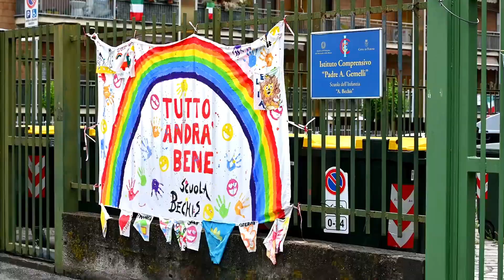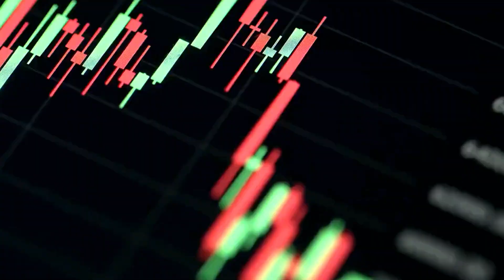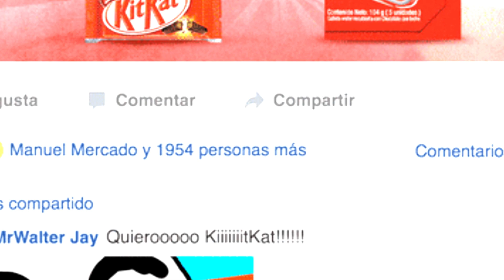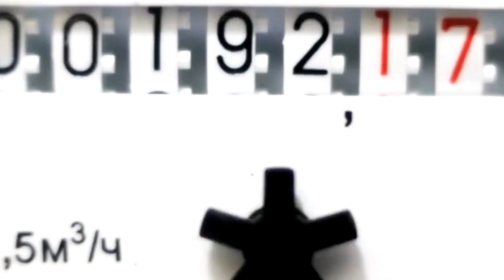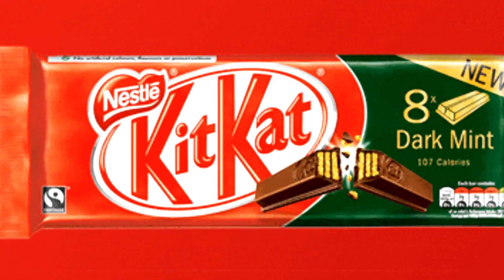Unveiling Nestlé's Forbidden Recipe That Banned them Around the World!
Discovering the Hidden Ingredient That Got Nestlé Banned Globally!"
NESTLÉ BANNED? Uncovering the Dark Secret Behind Their Ingredients
Nestlé Got BANNED: You'll Never Believe What was In Their Secret Ingredients!
Nestlé: The Most Evil Business in the World
The Evil Business of Nestlé

Today, we're taking a deep dive into the twisted world of Nestle. Yes, that's right, Nestle, the chocolatey, milky, sugary brand we all know and love. Or do we?
Get ready for "Nestle: A Real Life Horror Movie." This isn't your typical feel-good story about a company that started from the bottom and made it to the top. Oh no, we're exploring the dark side of Nestle. We're talking scandals, accusations, and controversy galore.
But hold on, we're not just here to spread doom and gloom. We'll also be delving into the origins of Nestle and how it all began with a life-saving product. Who knew that a company that brings us so much joy could also have such a twisted past?
So buckle up, grab some chocolate, and get ready to learn the truth about one of the most hated companies online. We'll be covering everything from "The Rise of Nestle" to "The Water Crisis" to "Exploitation." And of course, we'll be asking the big question on everyone's mind: "Is Nestle The Most Evil Company?"
So come along for the ride as we uncover "Nestle's Darkest Secret: The Disturbing Truth." Why did Nestle do this? What's the real truth about Nestle? Let's find out together.

Let's go back in time, my friends, to the year 1866. A young Swiss chemist by the name of Henri Nestle creates a product that would change the world. No, it wasn't a chocolate bar (yet), it was a formula for infants who couldn't breastfeed. This life-saving product was easy to digest and packed with nutrients. Henri was a hero to parents everywhere.

Fast forward a few years, and Nestle has become a household name, known for its tasty treats and life-saving products. But with great power comes great responsibility, and Nestle hasn't always lived up to its reputation. Some have accused the company of being more concerned with profits than people.

Despite its rocky history, Nestle has continued to grow and expand its product lines. From chocolate bars to coffee to pet food, they've got something for everyone. And let's be real, who doesn't love a good KitKat?

But as consumers, we have the power to hold companies like Nestle accountable. We can demand transparency and ethical practices. We can support businesses that prioritize people